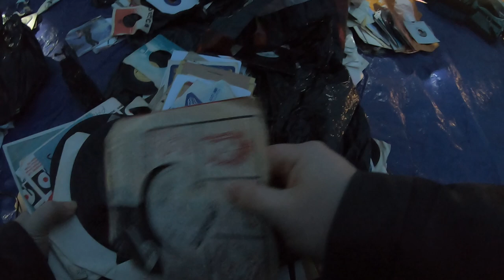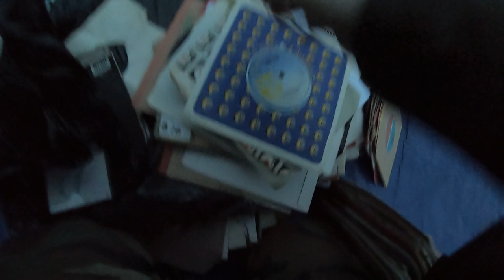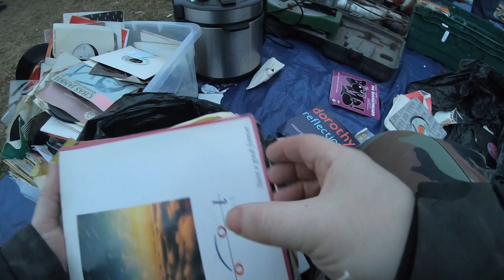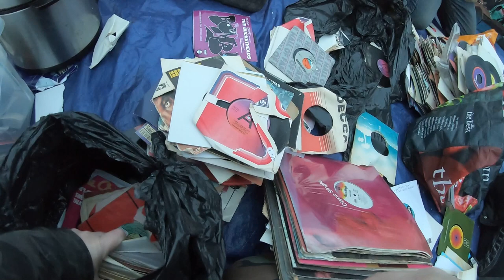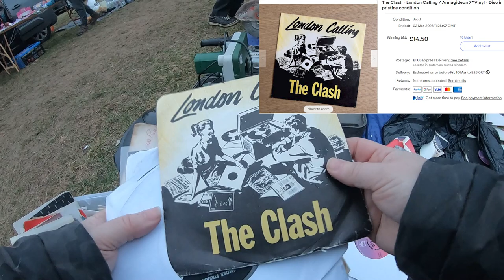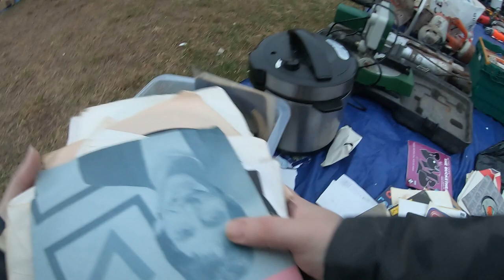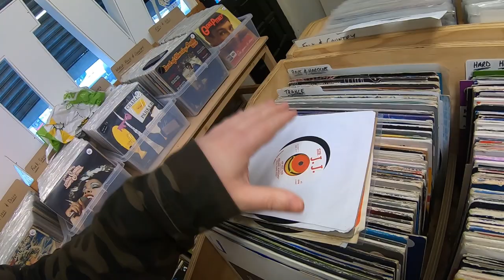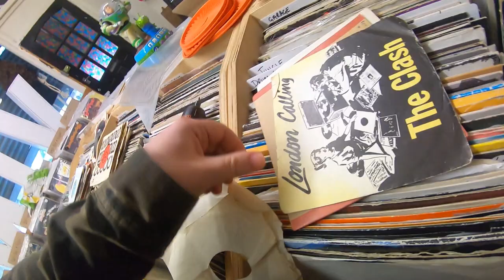Rare NORTHERN SOUL Found at the Car Boot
Brum_Reseller

Link to my Ebay Store

Brum_Reseller